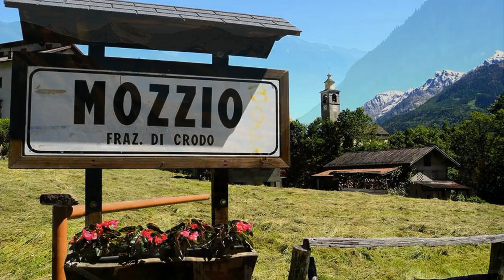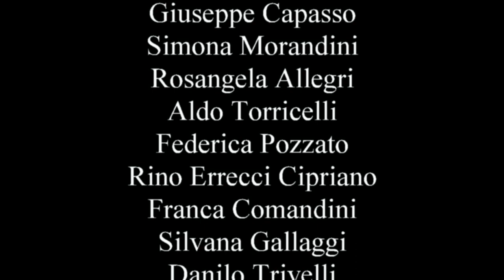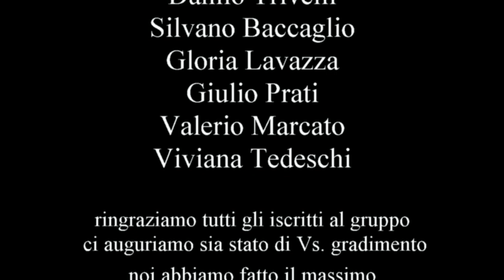La Valle Antigorio dai post di fotografare la val d'Ossola